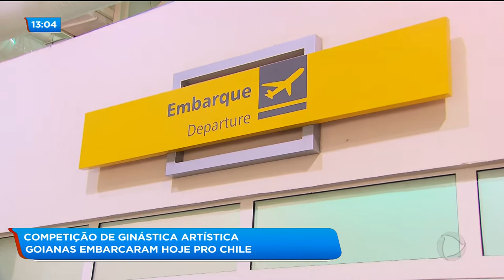BG - Competição de ginástica artística: goianas embarcaram hoje pro Chile - 09-10-2018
Nos mês passado nos mostramos aqui no Balanço Geral a luta de uma equipe de ginastas pra conseguir patrocínio pra participar de um campeonato mundial de ginástica artística no Chile. A boa notícia é que elas conseguiram o dinheiro e já embarcaram.